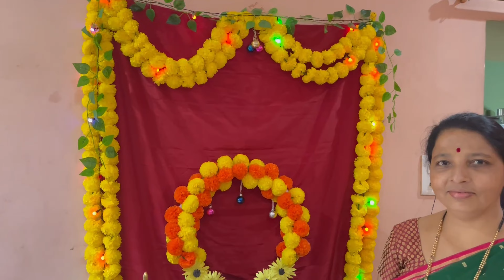🌺 गणपती बाप्पा आले आमच्या घरी 🥳